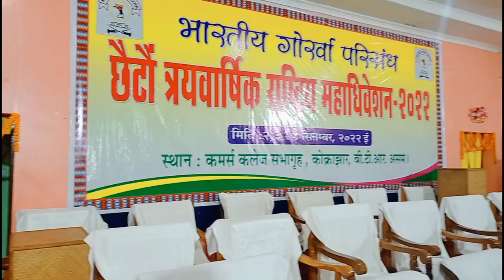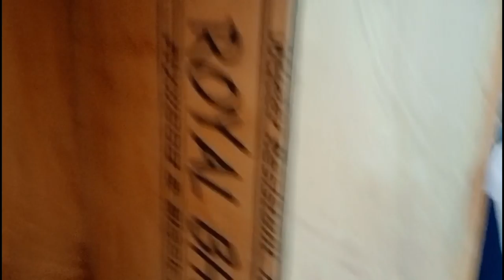Commerce College, Kokrajhar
❤️❣️. (Bishal Limbu N1). ❣️❤️

hit likes.

lots of ❤️

my first vlogs
g today
my first vlog 2022
g viral kaise kare
my first vlog rimorav vlogs
my first vlog abhishek vlogs
my first bike sourav joshi vlogs

Popat Ho Gaya Sourav Joshi Vlogs sahil Piyush Joshi Vlogs ke sath World's Tallest Statue
Pohoch Gye Manoj Dey Vlogs
rimorav vlogs